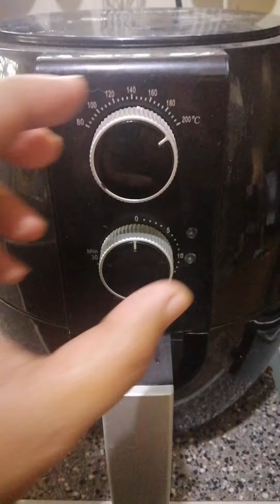This is the tastiest Pork Liempo Barbecue i ever tasted together with fresh tomatoes and salted egg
Pork Liempo Barbecue Air fry

Ingredients
Pork Liempo
Salt
Sugar
Paprika
Soy sauce
garlic powder
Black pepper
Air fry for 45 minutes

Enjoy with fresh tomatoes and salted egg.